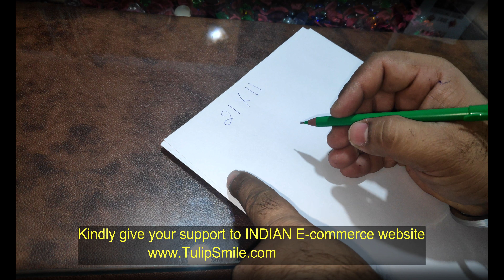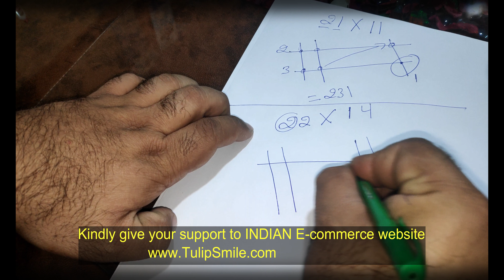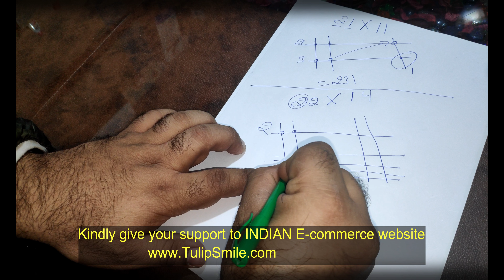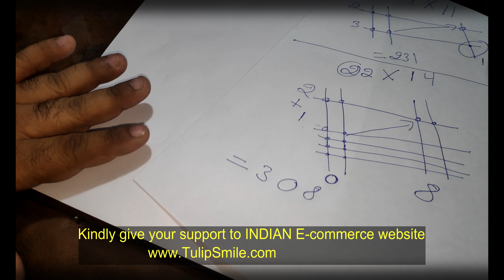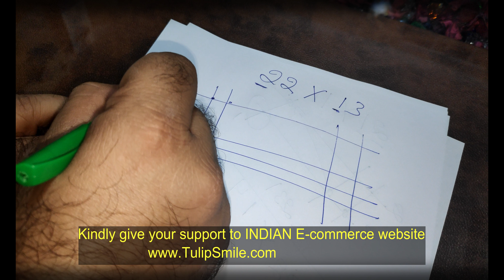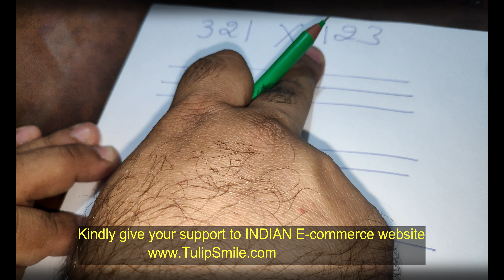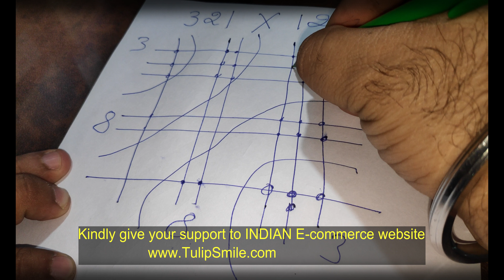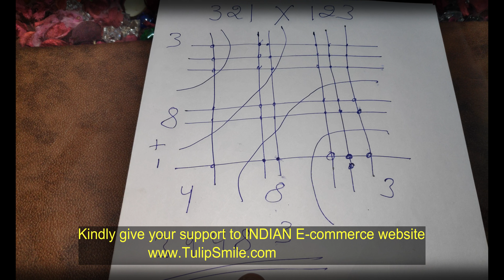Fastest way to calculate easy math Japanese Episode 1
I am doing my best to explain easy calculation. Please share your feedback about this video.

for best deal.